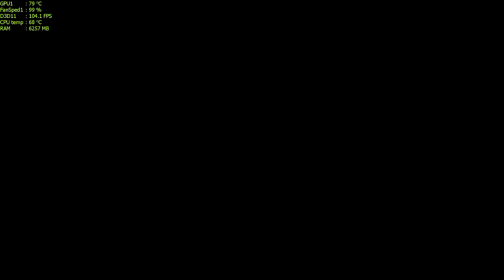Bf4 *SNIPER AGRESSIVO* a LENDA dos Consoles agora no Pc?! Música Tema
Eae galera beleza! Voltando a jogar "bem" o Bf4, estou pensando em fazer vídeos de partidas comentadas e, quem sabe, análises de armas. O que vcs acham??

Abraço!